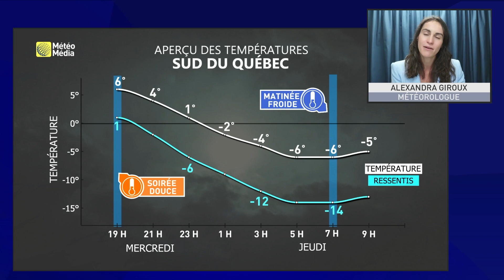Choc thermique pour jeudi matin | Prévisions météo